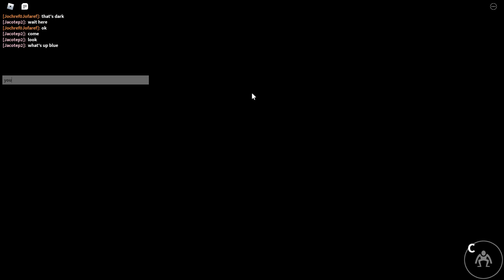Winning On Rainbow Friends | Roblox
Red Is Sus